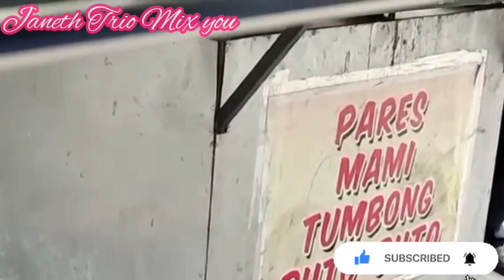Bonding date Ng mag jowa, sa byahe Ng jeep nalang ginawa araw2x magkakasama.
sa jeep nalang namin ginawa ang date Namin. magkasama sa araw2x Ng byahe. para tulog padin kumita at nag enjoy kapa. sana magustohan nyo itong video ko. tha k you for watching